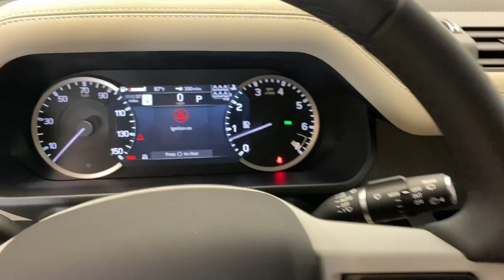2023 Land Rover Defender P2207992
2023 Land Rover Defender 130 SE AWD - Stock#: P2207992

Land Rover Darien
1335 Boston Post Rd

KEY FEATURES AND OPTIONS Comes equipped with: Acorn Grained Leather Seat Trim Cold Climate Pack Emergency Pack Head-Up Display Heated Rear Seats with Center Armrest Premium Interior Protection & Storage Pack (5 Seat) Santorini Black Metallic Trailer Hitch with Electrical Connector Wheel Protection Pack Wheels: 20 Gloss Sparkle Silver Style 5098 Wi-Fi Enabled with Data Plan. This Land Rover Defender also includes Air Conditioning Power Drivers Seat Clock Climate Control Power Passenger Seat Tachometer Dual Zone Climate Control Memory Seat Position Cruise Control Homelink System Privacy Glass/Tinted Windows Power Steering Telescoping Steering Wheel Steering Radio Controls Power Mirrors Leather Steering Wheel Driver Airbag ABS Brakes Fog Lights Passenger Airbag Intermittent Wipers Side Airbags Rear Defogger Security System AM/FM MP3 Subwoofer Surround Sound Satellite Radio Sliding Rear Window Air Conditioned Seats Bluetooth Navigation System 3rd Row Seating Rear Wipers Center Arm Rest Vanity Mirrors Heated Mirrors Rear Fog Lamps Child Proof Door Locks Daytime Running Lights Parking Sensors Front AC Seats Reverse Camera Side Curtain Airbags Roll Stability Control Tire Pressure Monitor Overhead Console Aux. Audio Input Front Heated Seats HD Radio Voice Control. APPLE CAR PLAY - Air Conditioning Climate Control Dual Zone Climate Control Cruise Control Tinted Windows Power Steering Power Mirrors Leather Steering Wheel Power Drivers Seat Power Passenger Seat Memory Seat Position Clock Tachometer Homelink System Telescoping Steering Wheel Steering Wheel Radio Controls Driver Airbag Passenger Airbag Side Airbags Security System ABS Brakes Rear Defogger Fog Lights Intermittent Wipers AM/FM Four Wheel Drive 3rd Row Seating Air Conditioned Seats Aux. Audio Input Bluetooth Center Arm Rest Child Proof Door Locks Daytime Running Lights Front AC Seats Front Heated Seats Heated Mirrors Navigation System Overhead Console Parking Sensors Rear Fog Lamps Rear Wipers Reverse Camera Roll Stability Control Side Curtain Airbags Sliding Rear Window Tire Pressure Monitor Vanity Mirrors -